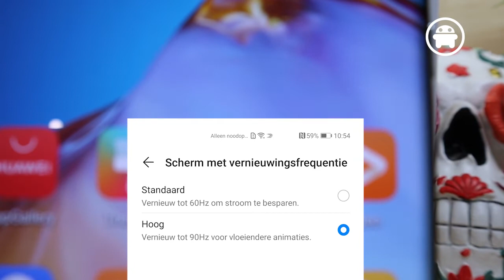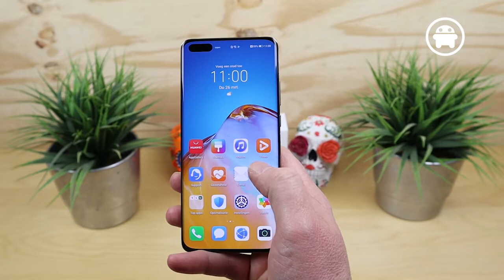Unboxing van de Huawei P40 Pro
Unboxing van de nieuwe Huawei P40 Pro.

Deze video is in samenwerking gemaakt met Huawei. Men heeft geen invloed gehad op de inhoud van deze video.